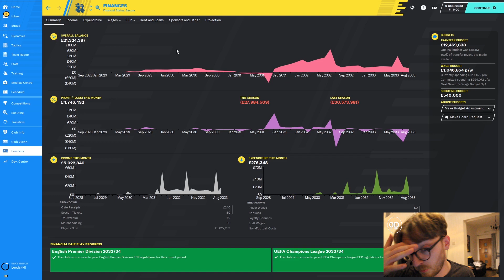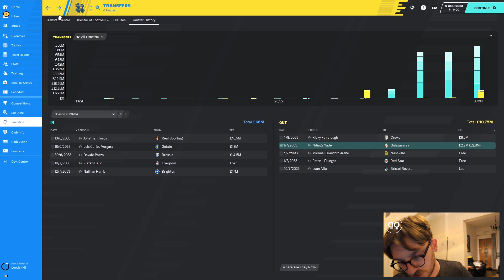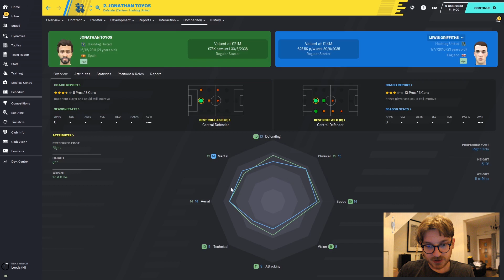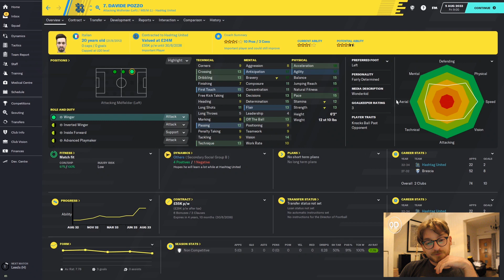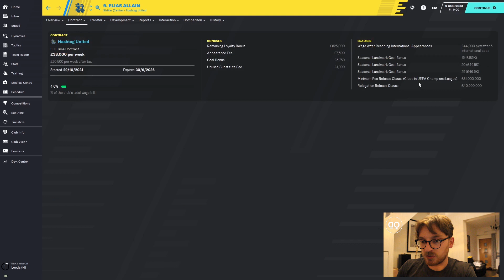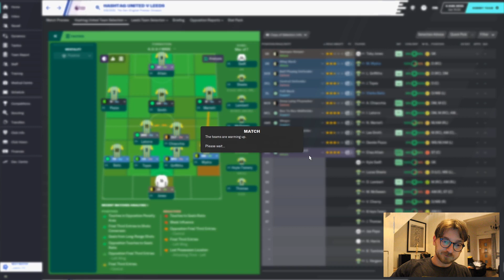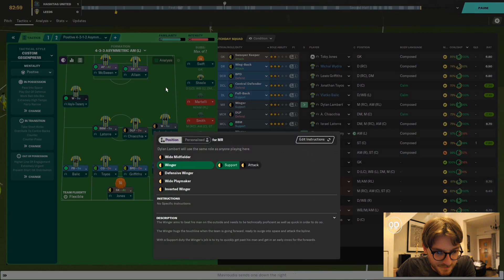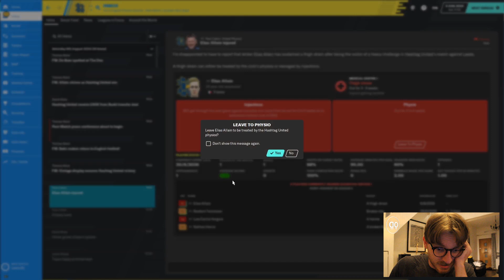FM20 | Hashtag Utd | #139 | [S-15] Our SUPERSTAR Striker Wants To LEAVE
Welcome to LVL UP, on football manager 20,  it's a let's play series where we take Hashtag Utd, through the levels of the English football pyramid. To take there rightful place atop of the footballing world.

In today's episode, we start our fifteenth season of this series and another positive transfer window, has give me hope, that we can achieve our best league finish so far but we have a bombshell to reveal...